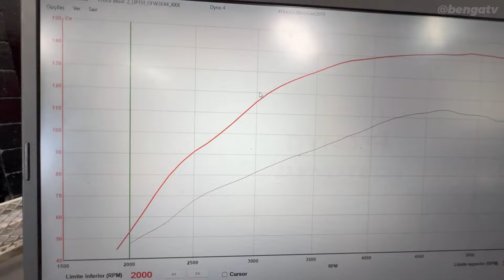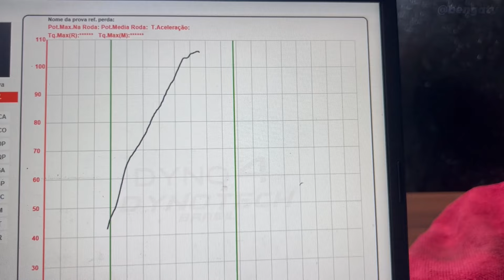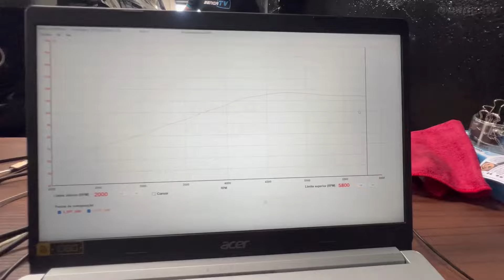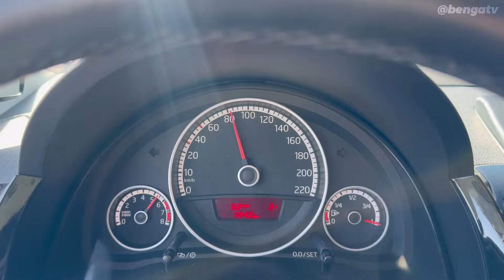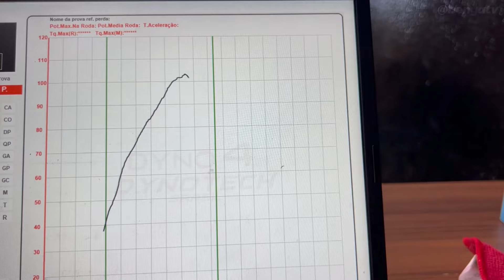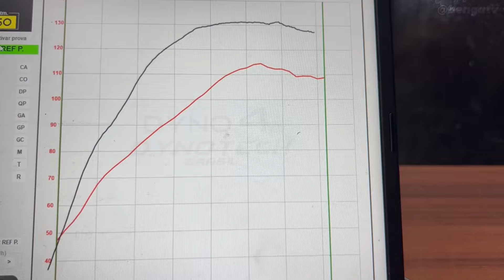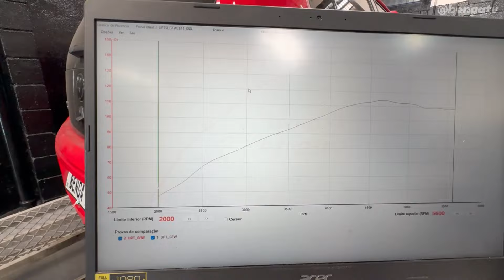REMAP BENGA TV NO VW UP TSI DE 210 MIL KM RODADO!